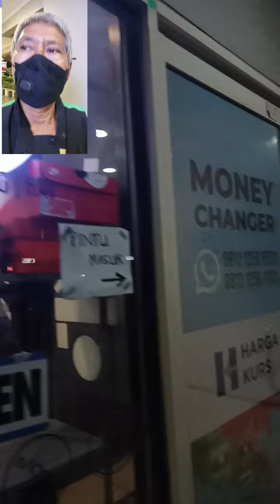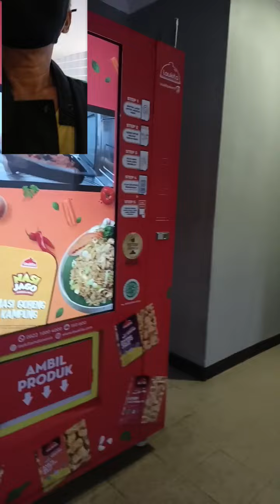AYAM GEPREK si GENDUT Tandur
Kirim ke JASMINE TOWER 🗼 Medit 2